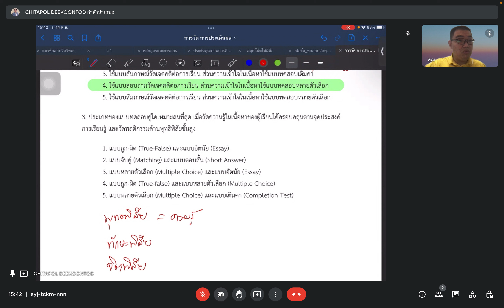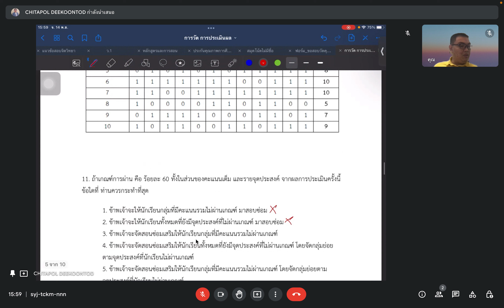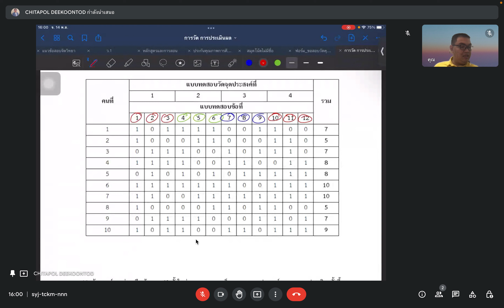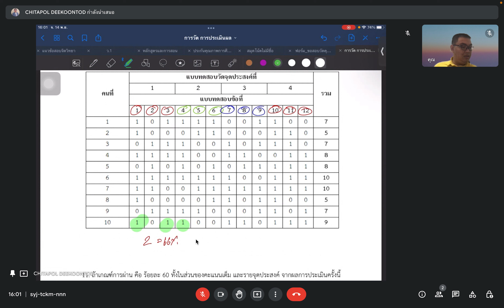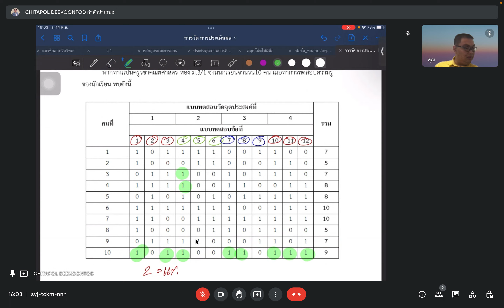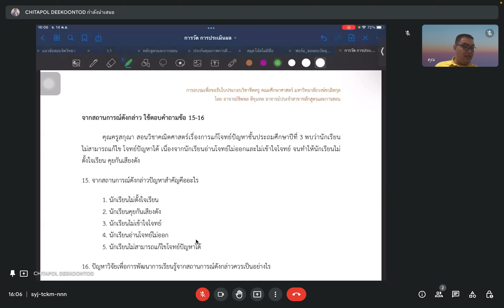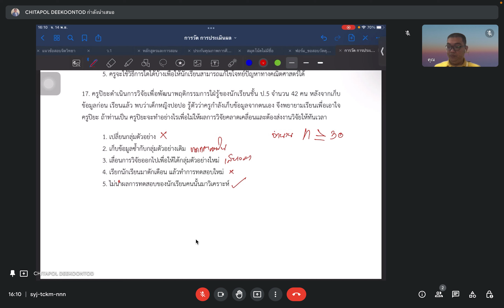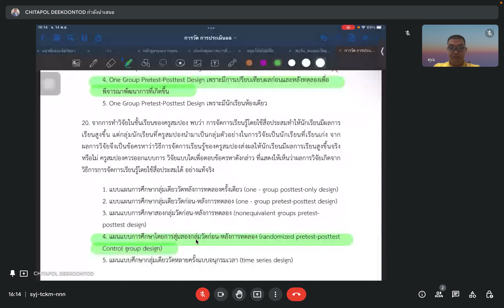การเตรียมพร้อมสู่การสอบใบประกอบวิชาชีพ EP.5 การวัดและประเมินผล การวิจัย